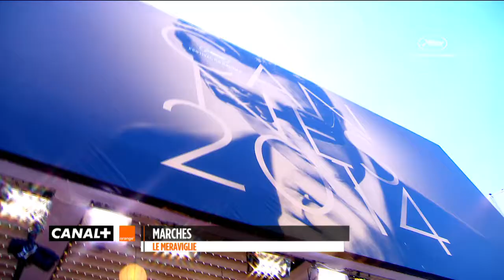Cannes 2014 - Highlights - 18/05/2014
Enjoy the highlights of the 18th May 2014 at Cannes !